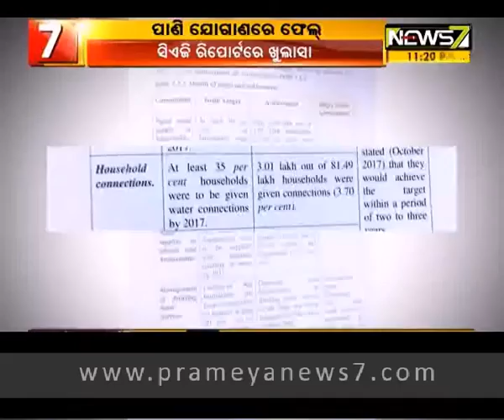ପାଇପ ଯୋଗେ ପିଇବାପାଣି ଯୋଗାଇବାରେ ସରାକର ବିଫଳ କହିଲେ ସିଏଜି, ଅଦାଲତକୁ ଯିବ ବିଜେପି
ପାଇପ୍ ଯୋଗେ ପିଇବା ପାଣି ଯୋଗାଇବାରେ ସରକାର ବିଫଳ । ସିଏଜିଙ୍କ ରିର୍ପୋଟ ଅନୁସାରେ ୨୦୧୭ ସୁଦ୍ଧା ୩୫ ପ୍ରତିଶତ ଘରକୁ ପାଇପ୍ ଯୋଗେ ପିଇବା ପାଣି ଯୋଗାଇ ଦେବାକୁ ସରକାର ପ୍ରତିଶ୍ରୁତି ଦେଇଥିଲେ । ହେଲେ ମାତ୍ର ୩ ପ୍ରତିଶତ ଘରକୁ ଯାଇଛି ପାଣି । ବିରୋଧୀ ଏହାକୁ ଗଣ୍ଠି କରିଥିବା ବେଳେ, କାନ୍ଧରୁ ଦାୟିତ୍ବ ଖସାଇ ଦେଇ ପାଞ୍ଚାୟତକୁ ଦୋଷ ଠେଲି ଦେଇଛନ୍ତି ମନ୍ତ୍ରୀ ।